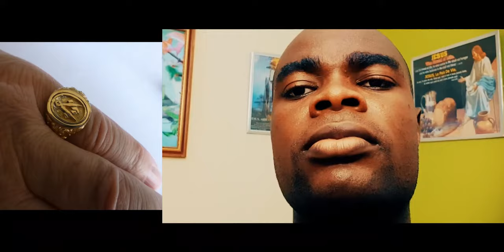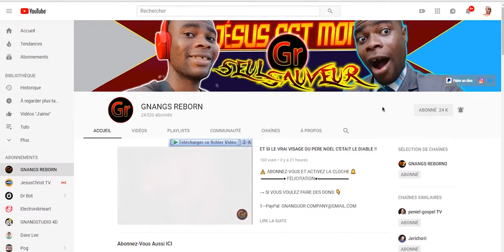IL A FAILLI ÊTRE SACRIFIÉ PAR L'HOMME À LA BAGUE MAGNÉTIQUE